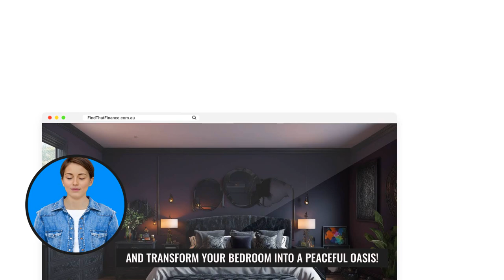Transform Your Bedroom into a Peaceful Oasis"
Seeking a bedroom makeover to create a cozy retreat? Find That Finance offers convenient loan options for your renovation project. Relax and unwind in a stylish sanctuary. Let us be your financial support for a dreamy bedroom transformation. Discover our loan solutions at FindThatFinance.com.au and enhance your relaxation space!